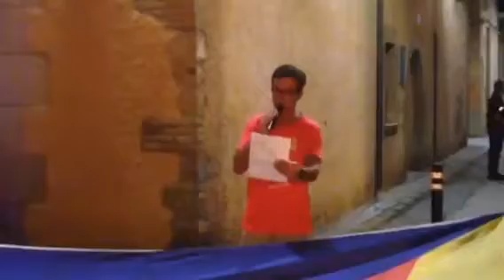14-9-18 Presentació de la Marxa de Torxes 2018 (10Sept) (by ANC L' Hospitalet)